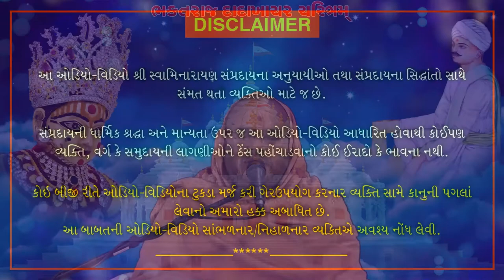Bhaktaraj Dadakhachar Aakhyan Part 41